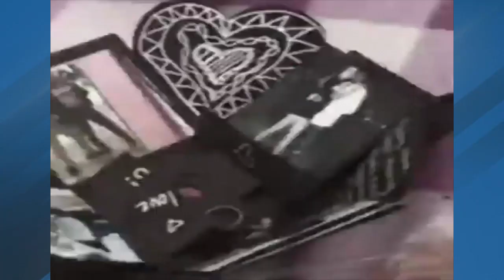Florida student recalls boyfriend's death in nightmare armed robbery attempt near Cheaha State Park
Mikayla Paulus and Adam Simjee's road trip through Alabama was meant to celebrate a new journey in the couple's relationship as they set to begin studying together at the University of Central Florida next week. Instead, it ended with Paulus' boyfriend of four years killed in the woods of the Talladega National Forest near Cheaha State Park.